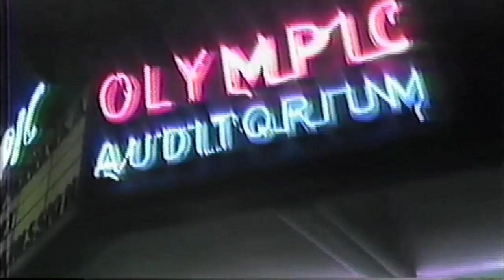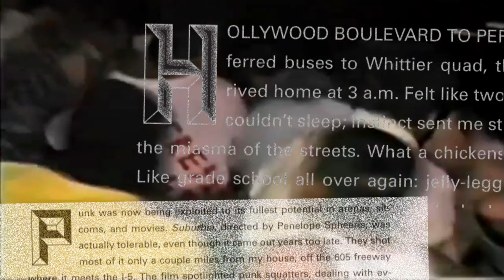Disco's Out...Murder's In! - Feral House - Official Trailer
- Disco's Out. Murder's In! by Heath Mattioli & David Spacone - Like this video? Come see thousands more at the Net's largest, uncensored, completely d.i.y. music video site, BlankTV.com! We've got News, Games, Contests and the stuff that we can't show on YouTube!

Disco's Out...Murder's In! by Heath Mattioli & David Spacone - Feral House - Official Trailer

Description: DISCO’S OUT… MURDER’S IN!
'the true story of frank the shank and L.A.'s deadliest punk rock gang'
Famous for its revolutionary aspects in musical, political, sexual identity and consumerist ideas, punk rock also has its lesser-known gangster ethos as well, explained here by players in the various punk gangs in Los Angeles, Orange County, and South Bay.

Some blue collar kids, responding to the violence and aggression of punk songs, formed punk gangs that got into beatings, drug dealing and murder. No gang was more notorious than La Mirada Punks, or LMP. Says LMP chieftain Frank the Shank after getting arrested by police for murder: “After having my hands in so much bloodshed over the years, I most certainly had it coming. I deserved whatever I got.”

Unexpectedly Frank was bailed out from prison by his father’s friend, a mob gangster. “Too many people died at the hands of punk rock violence,” said Frank. “I got lucky, some didn’t. The gangs ruined punk rock. I still have people telling me today that they quit punk because of LMP. I dig graves at a small cemetery just outside Los Angeles. What else would you expect for Frank the Shank?”

Director Name: Earthen Watson